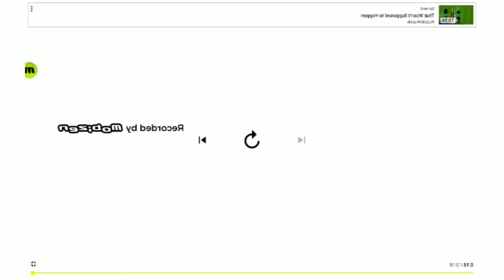Noggin ID - Art Machine (1999) in g major 16